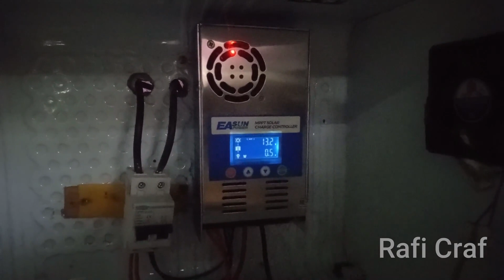solar panel plts 24 jam full buat server wifi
Terima kasih atas kunjunganya
Channel ini bertujuan buat saling berbagi Ilmu toturial DIY, dan apapun yang sekiranya dianggap bisa bermanfaat dan juga sedikit Hiburan

Insha ALLAH akan selalu update jika ada cara baru
yang sudah subscrabe, semoga disehatkan dan dilancarkan razakinya, aamiin...

Link pembelian :

Bohlam Lampu Led Sseries DC 12V 5W

Bohlam Lampu Dc 12v 7w Stec 12 Volt 7 Watt

Watt Meter DC 60V 100A 150A Digital LCD Display Lipo Battery Power Analyzer

EASUN SCC MPPT 60A Solar Charger Controller